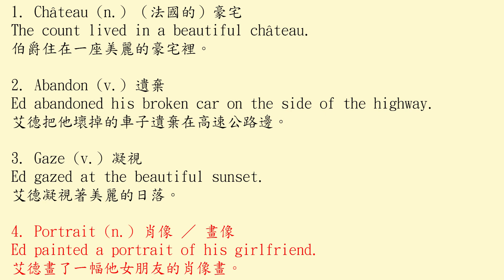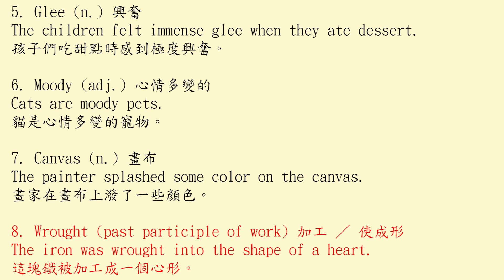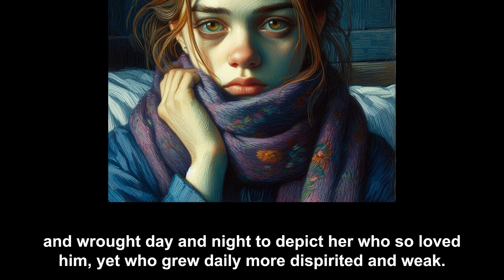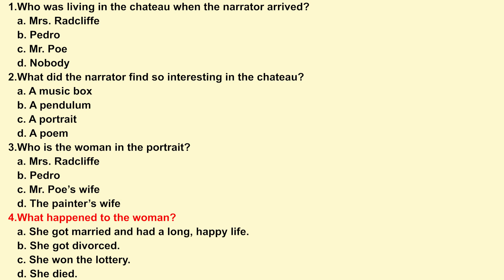20240401-The Oval Portrait